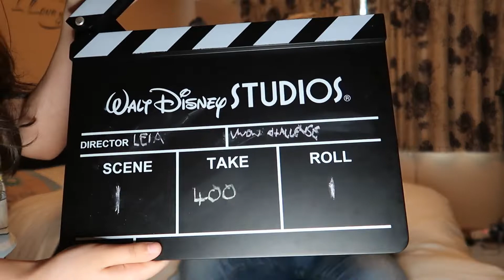TAG AND TAGGED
Thank you all so much for watching my vlog this week and I hoped it made a few of you smile during these hard time, if you get a spare moment please check the vloggers who I tagged and mentioned in my shout out today and I hope if you feel like giving me a thumbs up that would be great
THE TAG
1. you must tell us about your 2 most important Disney buys and why they mean so much too you
2. you must talk about your most fun possession
GOOD LUCK SHOULD YOU CHOOSE TO ACCEPT THIS CHALLENGE

stay safe